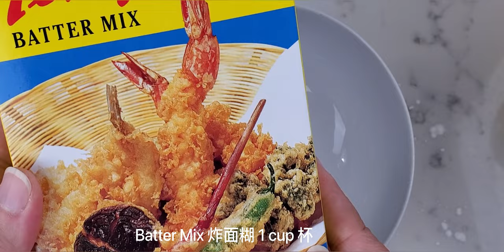Crispy Air Fry Chicken Wings 香脆气炸锅鸡翅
Ingredients 配料
Chicken wing 鸡翅 3 lbs 磅
Egg 1 蛋
Batter Mix 炸面糊 2 cups 杯
Salt 盐 1 teaspoon 茶匙
Soy sauce 豉油 1 tablespoon 湯匙
Cooking Wine 酒 1 tablespoon 湯匙
Cooking oil 食用油
1 teaspoon 茶匙
Potato starch 土豆淀粉
1 tablespoon 湯匙
Water 水 3/4 杯
White Pepper powder 白胡椒粉
Black Pepper powder 黑胡椒粉
Garlic Powder 蒜粉